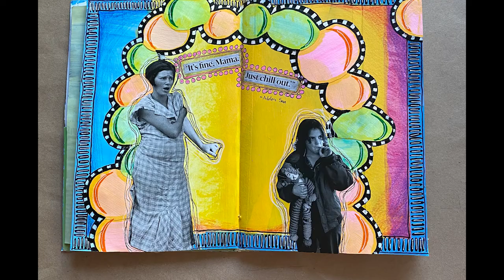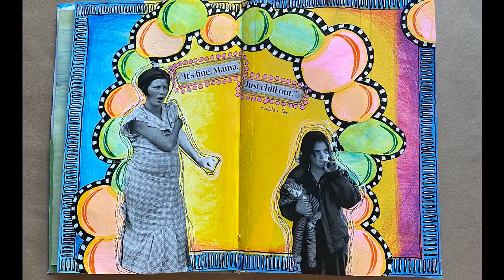Freeform Art Journaling to get in the creative flow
"Relax Mama" - Creating an art journal spread in a junk journal, inspired by a short quote from a magazine. Watch as I create a spread from start to finish using all reclaimed materials (besides my paints and glue stick).

I use my art journal to tap into ideas, and let the materials tell me where to go from one step to the next.

I teach these techniques in an online course, The Jumble Journal Workshop, to help people learn how to tap into their creativity and unlock new designs for their other artwork. I use these techniques myself to develop unique jewelry designs but it can be used for any creative endeavor.